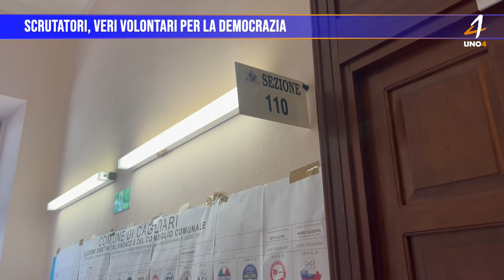Scrutatori, veri volontari per la democrazia